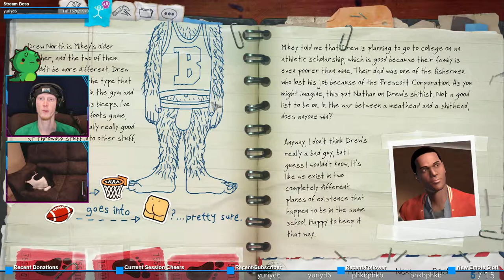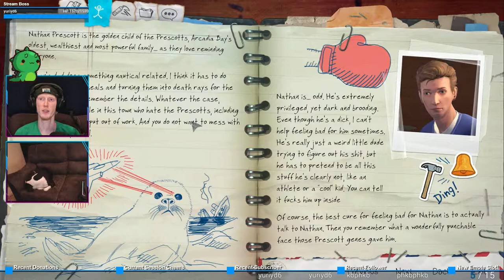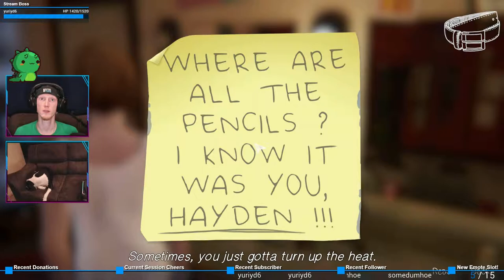What is Love? | Life is Strange: Before the Storm #8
NO MO..."